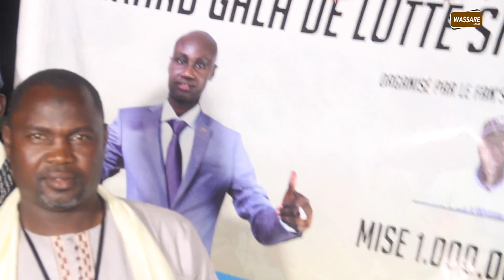Gala de lutte drapeau Badara Ndiaye á diakhao